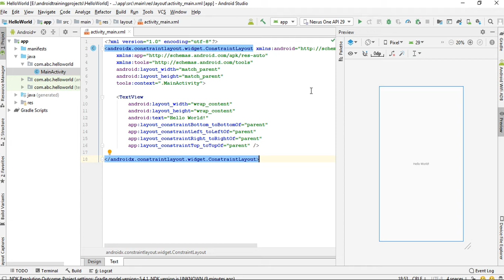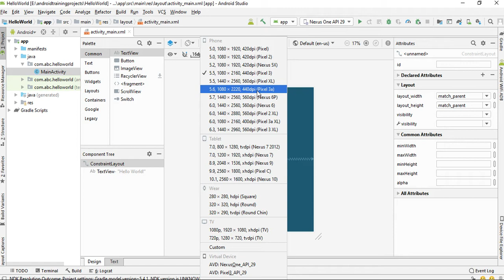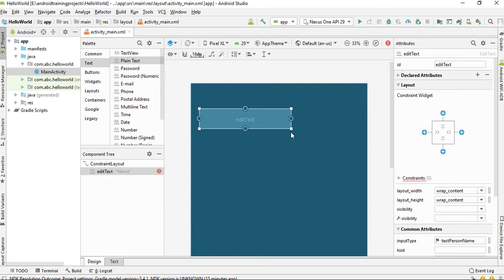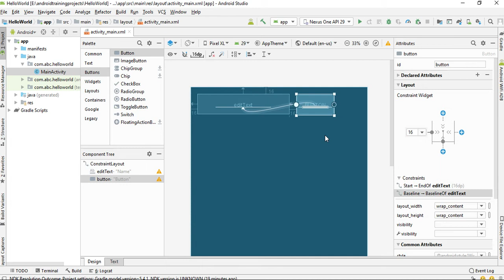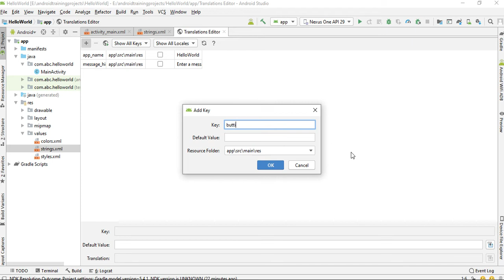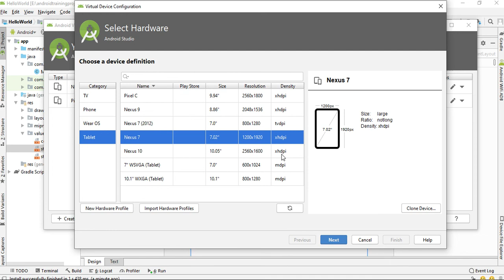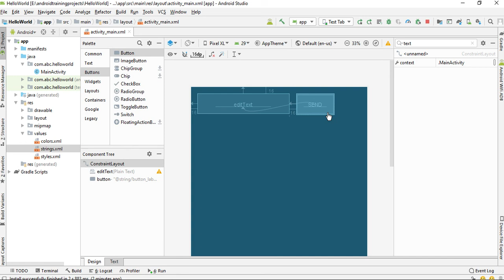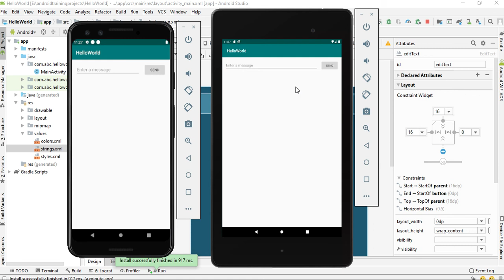Android Java Malayalam Tutorial 2020 - 04 - Create a Simple User Interface using Layout Editor.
In android, the layouts are created using XML attributes. If you are not experienced in XML, don't worry,  you can easily create your app layout using android studio layout editor.

From this video, you can learn how to create an app user interface using a constraint layout.